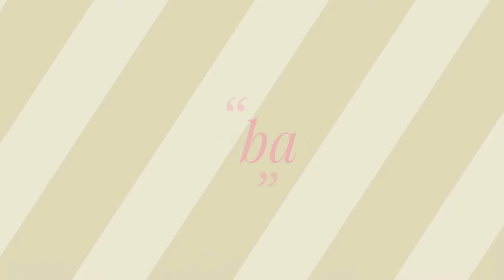How to make a paper pen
Hello friends
In this video iam showing how to make a paper pen at home easily with a paper, gum, refiller. Its easy to make